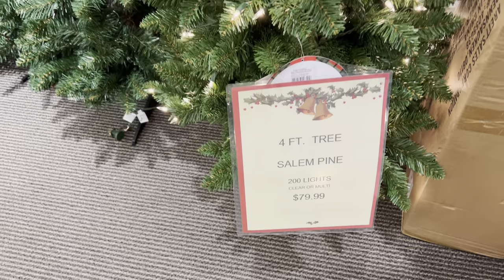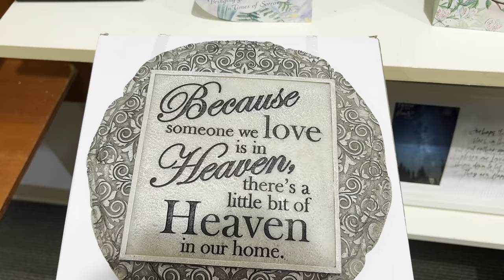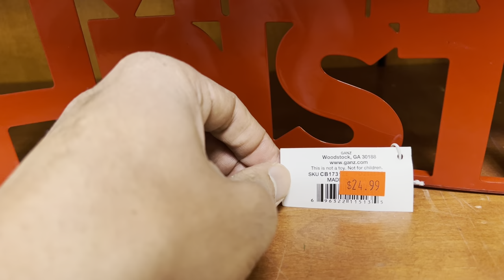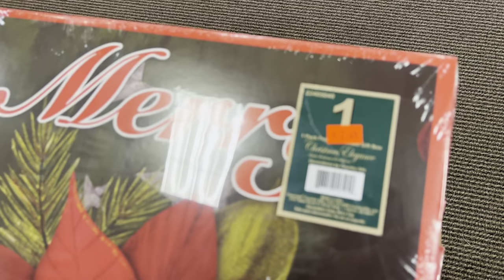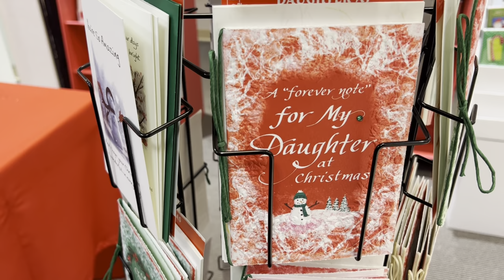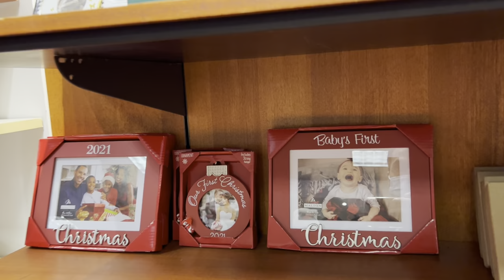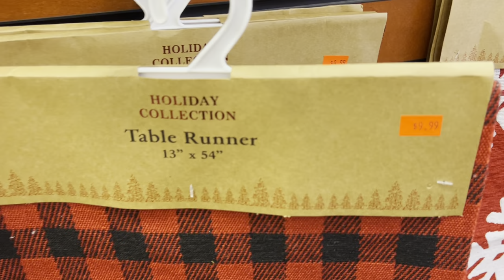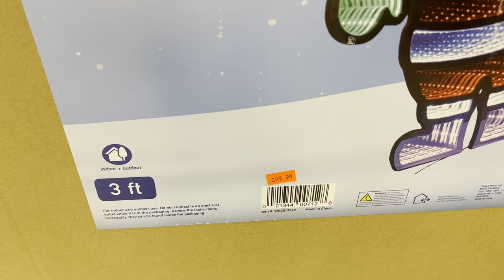Everything Christmas 🎅 🎄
Let’s have a tour in Everything Christmas store.

Enjoy it and merry Christmas 🎁